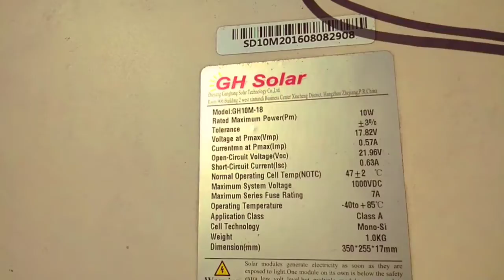TERNYATA BEGINI, CARA FULL MUSIKAN PAKAI TENAGA MATAHARI (PANEL SURYA)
kenapa tidak dari dulu tahu, ternyata begini cara memutar full musik dengan tenaga listrik panel surya, saat matahari di siang hari